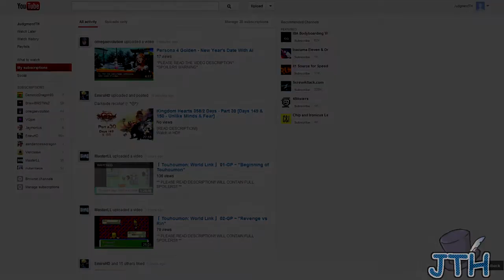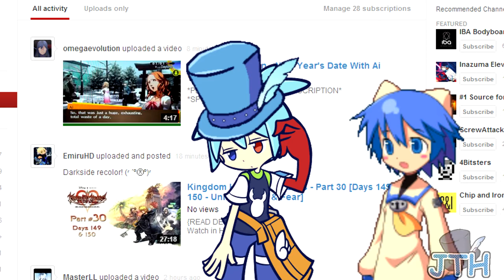Would be lovely if someone DID hijack YT because yes.
Now to start on that MMZ3. Or ZX. I dunno.